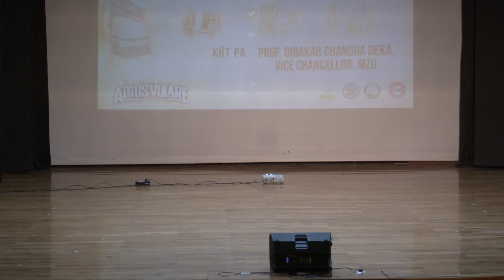Virthli Cultural Day 2024 | Part - 2